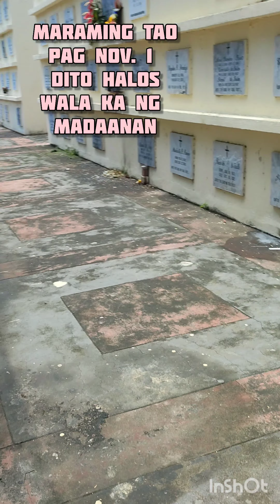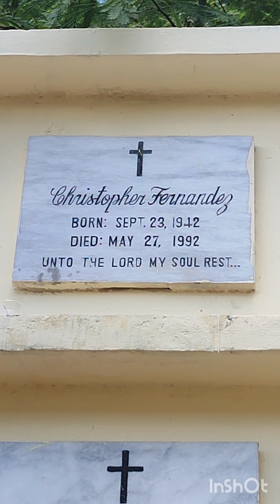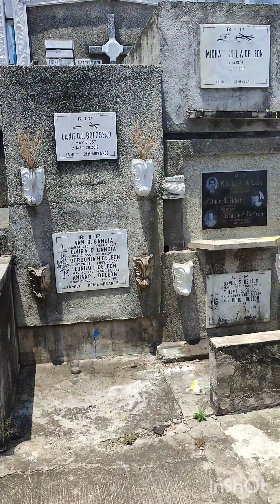Mini vlog #282 Fathers day/sementeryo#minivlogs